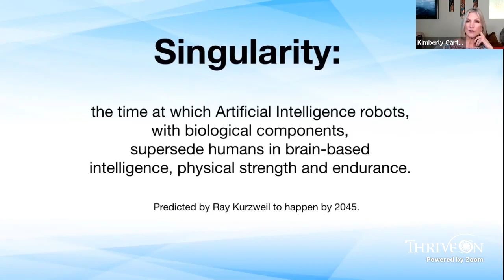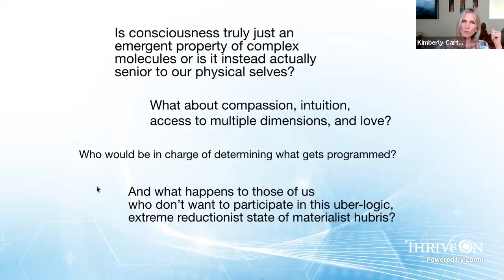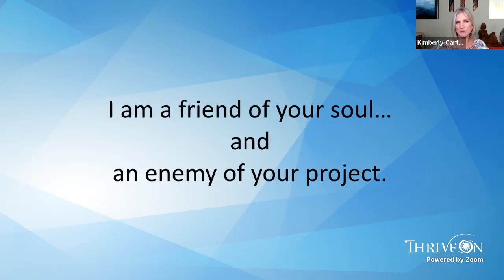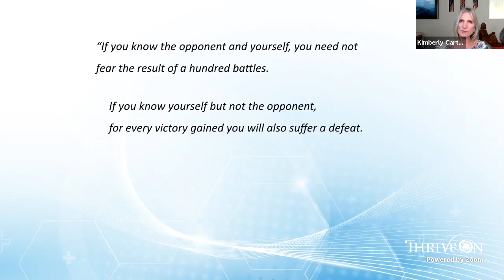5. ThriveOn Freedom Portal - What You Need to Understand About Singularity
Sign up for a free 7 day trial of the FREEDOM PORTAL

Part 5 of 6 - Health Freedom
Ray Kurzweil, the Director of Engineering at Google, popularized the concept of the Technological Singularity- the replacement of humans with an AI being- and it has become a driving force and north star among the Big Tech companies shaping our future.  Kimberly Carter Gamble points out the worldview of its proponents and the opportunity we have to avert it.
This is a clip from the recent live, interactive show: Health Freedom Pt.1 - Where Artificial Intelligence, Bio-Data, and the 4th Industrial Revolution Collide on 7 LEVELS DEEP To learn more about 7 LEVELS DEEP and other shows, check out the Freedom Portal